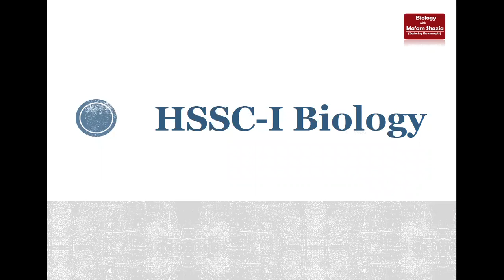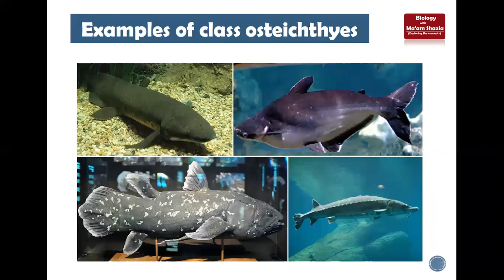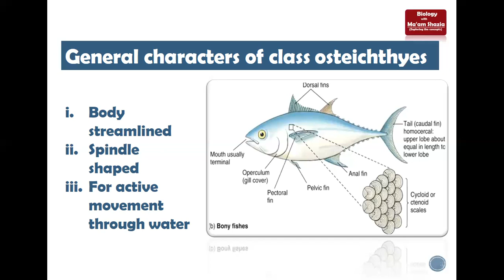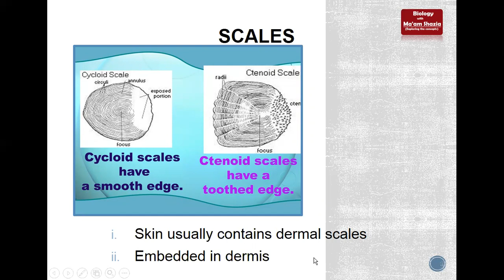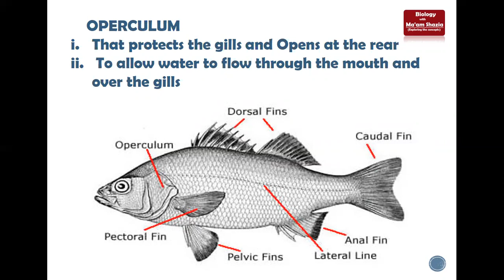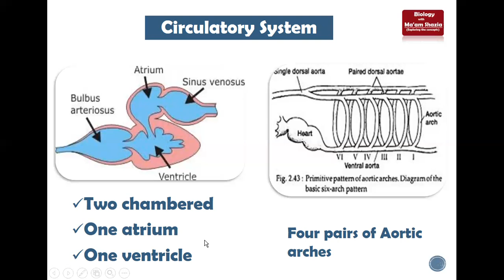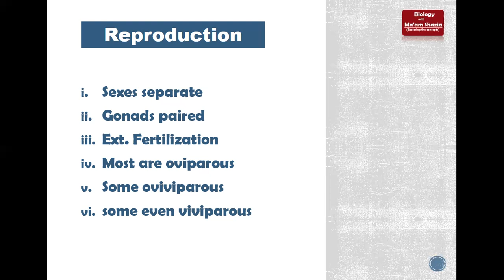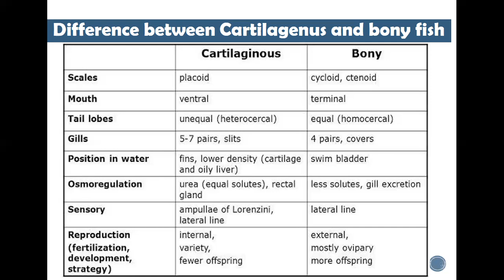Class Osteichthyes general characters; bony fish; swim bladder; Fsc ist year Biology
THE PURPOSE OF THIS CHANNEL IS TO FACILITATE THE STUDENTS OF SSC AND HSSC FOR BIOLOGY SYLLABUS (FBISE)
HSSC-I(11th) Biology
Kingdom Animalia
Biodiversity of Animals
Water and fish
aquatic habitat
Diversity among animals
Classification of chordates
Class Osteichthyes
Reproduction in Osteichthyes
Swim Bladder in Osteichthyes
Bony skeleton
homocercal caudal fin
11th Biology
HSSC-I Biology
FBISE Biology
NEET Exams

Super class Gnathostomata
Class Osteichthyes
Osteichthyes is a class of jawed fishes having a bony endoskeleton. It is the largest class of vertebrates and includes a diverse group of marine and freshwater bony fishes.
The other group of jawed fishes are cartilaginous fishes, which are included in the class Chondrichthyes.
Osteichthyes is a class of fishes included in the division Gnathostomata, which includes all the vertebrates having jaws. Jawless fishes are included in the division Agnatha and the class Cyclostomata.
Gnathostomata is divided into two superclasses, viz. Pisces (having fins) and Tetrapoda (bear limbs).
Pisces is divided into two classes:
Osteichthyes- Bony fishes
Chondrichthyes- Cartilaginous fishes
Osteichthyes is subdivided into two subclasses:
Sarcopterygii- lobe-finned fish
Actinopterygii- ray-finned fish
Characteristics of Bony fishes
With more than 29,000 species of bony fishes, it is the largest class of vertebrates.
It includes both marine and freshwater fishes, most of the commercially used fishes are included in this class.
The size ranges from less than 8 mm in Paedocypris progenetica, which is also the smallest known vertebrate to 4 m and weigh about 1500 kg in the ocean sunfish (Mola mola).
Their endoskeleton is made up of bones.
Paired and median fins are present, which are supported by long rays of cartilage or bone. Fleshy lobed fins are present in sarcopterygians. These types of fins are supported by bones having joints. These are adapted to live at the bottom of the sea.
The tail is mostly homocercal.
They contain swim bladder or air bladder, which provides buoyancy to them and prevents sinking. Swim bladder also facilitates gaseous exchange.
The mouth is terminal.
Bony fishes contain four pairs of gills. A protective covering of bony flap known as the operculum protects the gills.
The sarcopterygians, lungfishes and lobe-finned fishes contain lungs.
The skin is covered by bony dermal scales known as ganoid, cycloid or ctenoid scales.
They are poikilotherms or cold-blooded animals and lack the capacity to regulate their internal body temperature. Some of the larger marine fishes like tuna, swordfish, etc. show some level of endothermy.
The heart is two-chambered, contains one auricle and one ventricle. Lungfishes have a three-chambered heart with two auricles and one ventricle.
The brain has a small olfactory lobe and cerebellum. There are ten pairs of cranial nerves present.
The lateral line organ contains hydrodynamic receptors. The sensory unit is called neuromasts. It helps in sensing vibration, water pressure, navigation and locate their prey.
Cloaca is absent, different genital and anal openings are present.
They are ammonotelic and have mesonephric kidneys.
Sexes are mostly separate but some are hermaphrodites. They are mostly oviparous and lay a huge amount of eggs. Fertilisation is mostly external and direct development.
In male Hippocampus, the brood pouch is present, where eggs incubate.
Some of the prominent examples of bony fishes are:

Ray-finned fishes

Marine bony fishes
 Hippocampus (Sea horse)
 Exocetus (Flying fish)
 Lophius (Angler fish)
Freshwater bony fishes
 Labeo rohita (Rohu)
 Labeo catla (Katla)
 Clarias (Walking catfish or Magur)
 Mystus (Catfish)
Aquarium bony fishes
 Betta splendens (Fighting fish)
 Pterophyllum (Angelfish)
 Lobe-finned fishes
 Lungfishes
 Lepidosiren
Coelocanth Latimeria is a living fossil and the oldest known lineage of Sarcopterygii.